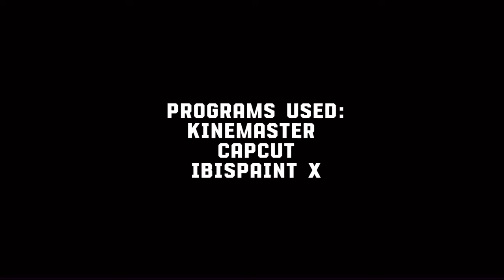Puck’n Roll - Episode 1: “Double “Efforts””